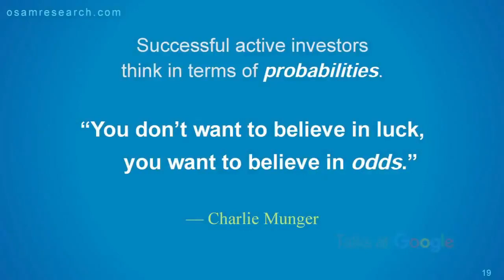Jim O'Shaughnessy - Possibilities and Probabilities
We live in a world where people choose to believe in possibilities over probabilities.  Focusing on possibilities can cause you to panic and have a bleak view of the economy, thereby affecting your investment decision-making process.

Original Video: What Works on Wall Street - Jim O'Shaughnessy | Talks at Google